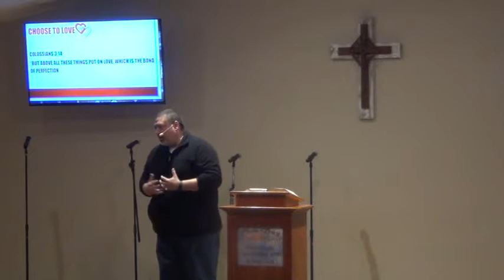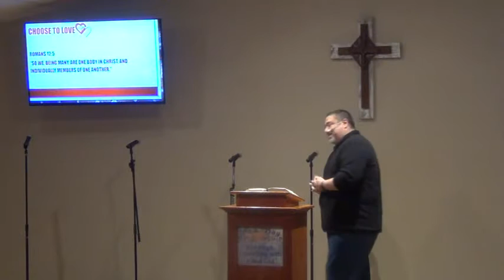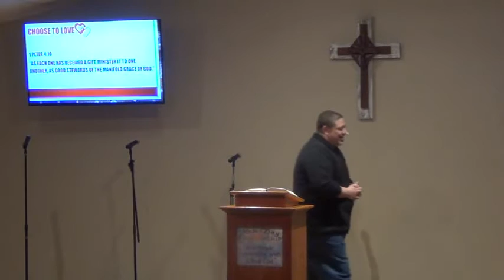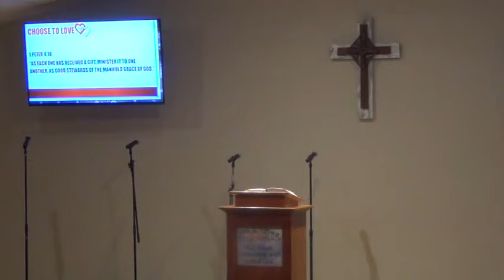Choose To Love